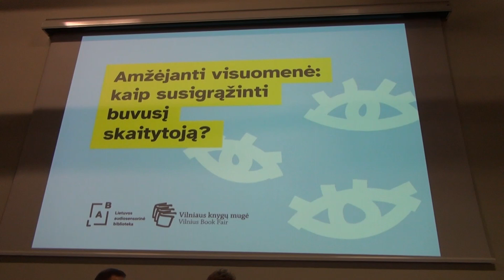Amžėjanti visuomenė: kaip susigrąžinti buvusį skaitytoją? Vilnius:LITEXPO: 2024.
Diskusijų klubas. Amžėjanti visuomenė: kaip susigrąžinti buvusį skaitytoją?Vilnius: LITEXPO: Knygų mugė, 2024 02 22. Dalyvauja Benedikta Serapinienė, Ignas vyšniauskas, Laima Žėkienė. Moderuoja Edvardas Kubilius. Parengė Angelė Šarlauskienė